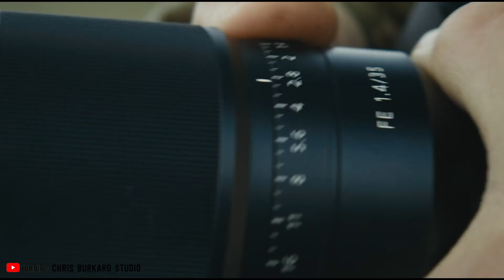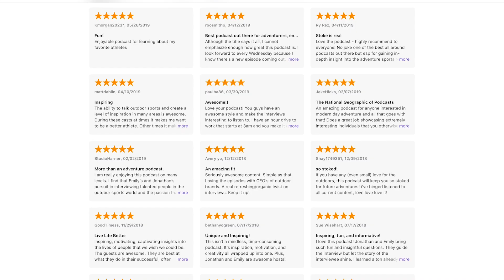The Stokecast Podcast (Trailer)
"What does stoke mean to you?" That's what we set out to discover every week while talking to the top outdoor athletes, adventurers, and entrepreneurs on The Stokecast Podcast.